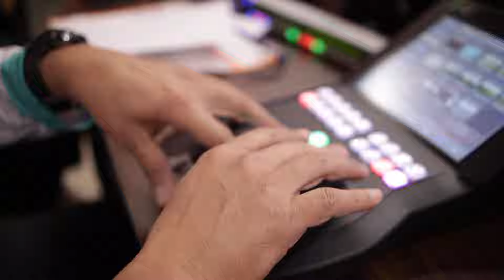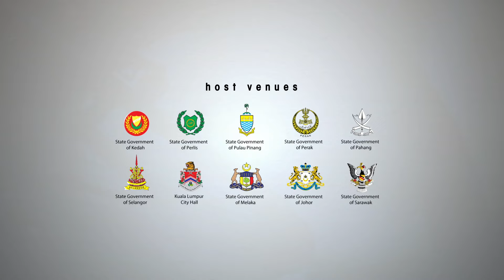FULL HIGHLIGHTS | STAGE 8 | PETRONAS Le Tour De Langkawi 2024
A dramatic end to the finish line! Watch the full highlights of the final stage of PETRONAS Le Tour De Langkawi 2024